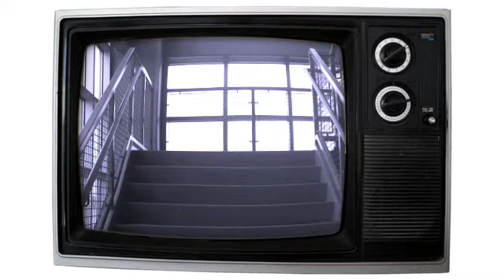"Boyfriend" music video by jb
Fan video of "Boyfriend" by Justin Bieber.